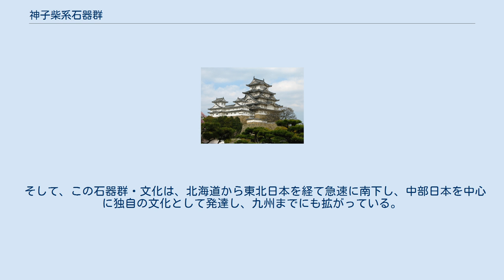神子柴系石器群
神子柴系石器群（みこしばけいせっきぐん）は、後期旧石器時代に日本列島に現れた大型の磨製石斧と石槍を特徴とする石器群をいう。
これらの石器群を最初に発見した長野県の神子柴遺跡に由来し、または神子柴文化とも呼称されている。
 この石器群は、シベリアのアムール川流域から沿海州に起源をもつといわれ、北のルートを渡ってきた。
その時期は、日本列島が完全に大陸から離れて島国となる直前、約1万3000年前のことである。
 この石器群の内容は、大型で丸鑿の形をした片刃の磨製石斧と大型で木の葉形をした槍先形尖頭器、さらに、石刃を素材とするスクレイパーと彫刻刀形石器であり、そのほかに植刃（しょくじん）、断面が三角形の錐、半月系の石器、有茎尖頭器、矢柄研磨機、、石鏃などを伴う。
 この石器群の代表的遺跡に長野県神子柴遺跡、長野県唐沢B遺跡、青森県長者久保遺跡がある。
 この石器群で土器が見つかっていない場合と青森県大平山元（おおだいやまもと）I遺跡、神奈川県上野（かみの）遺跡第一地点第Ⅱ文化層、茨城県後野（うしろの）遺跡Ａ地区のように無文土器を伴う場合とがある。
 そして、この石器群・文化は、北海道から東北日本を経て急速に南下し、中部日本を中心に独自の文化として発達し、九州までにも拡がっている。